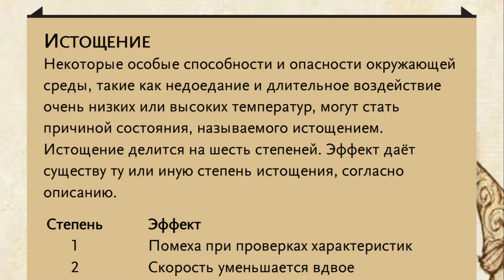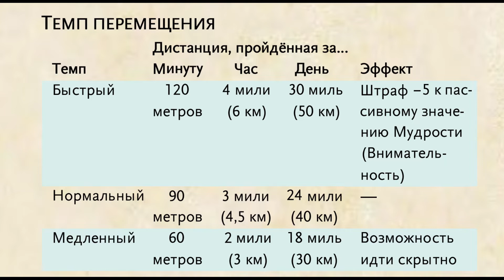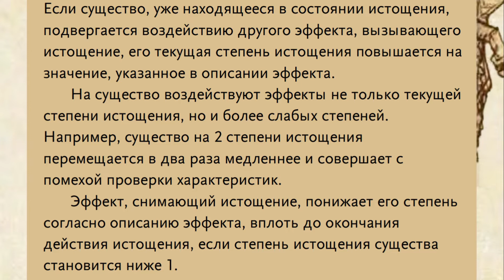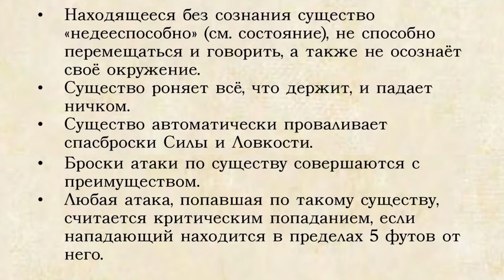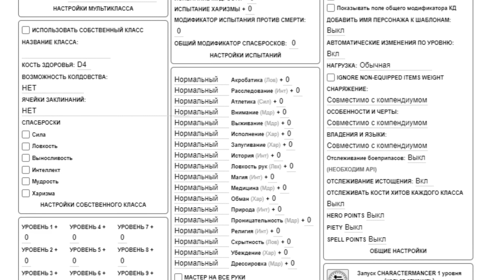Добавление истощения после снижение ХП до нуля [Homebrew]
Все мы как-то стремимся улучшить свои игры. Я предлагаю вам рассмотреть одно из моих правил для игр, которая помогает разнообразить геймлей и исправить некоторые отверстия в балансе.